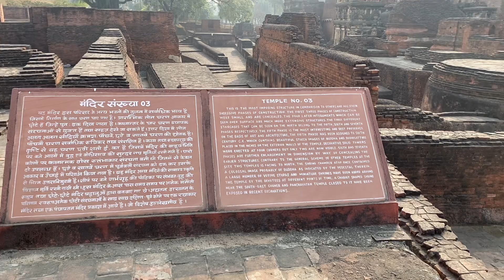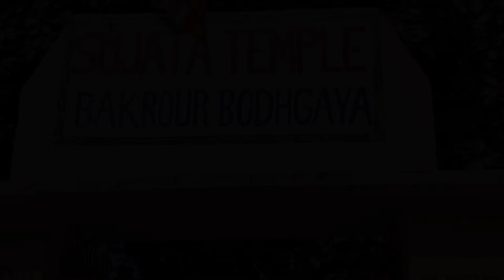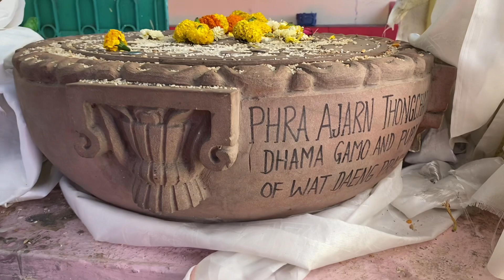Buddha gaya tour